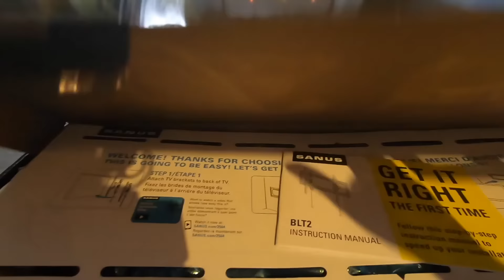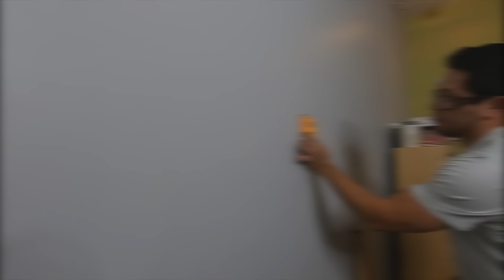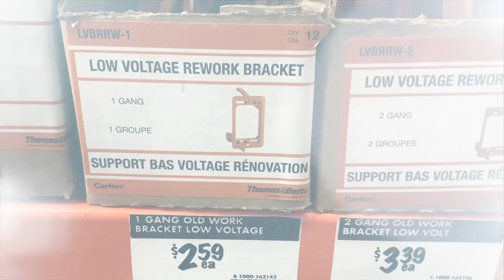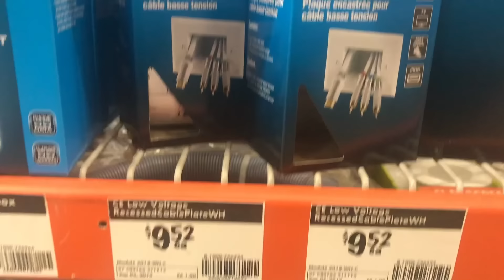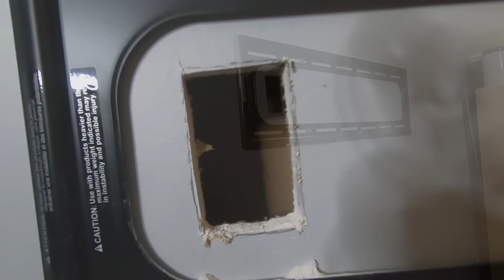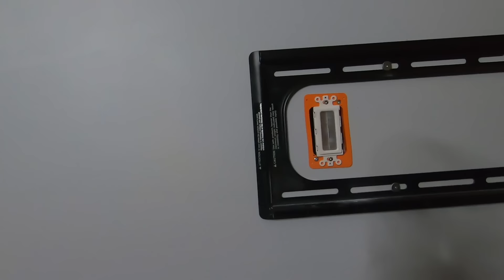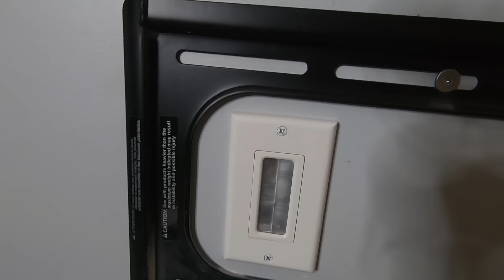TUTORIAL : DIY Como INSTALAR unos SOPORTES de TV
Esta es la forma que instale la pantalla a la pared.
hay muchos soportes en el mercado y son muy sencillos de instalar

Estas son algunas de las Herramientas que uso y que puedes encontrar en amazon.
amazon

KREG
Kreg R3 Jr. sistema de plantilla de bolsillo
Kreg Tool Company Khi-Hinge Plantilla con bisagra oculta
Kreg Jig K4 Guía de broca de 3 orificios, Sistema de bolsillo
Kreg - Set de Plantilla para Brocas
Kreg KHC-PREMIUM Abrazadera frontal
Herramientas Kreg K5 Master System
Kreg Tool - Guías para taladro, Modelo KMA3220
Kreg KHCCC 90° - Abrazadera de esquina
KREG khcra Automaxx abrazadera de ángulo derecho
Kreg KPCS Cortador de tapones de bolsillo personalizado
Kreg - Broca hexagonal para taladro de bolsillo

MILWAUKEE
Milwaukee Electric Tools MLW2504-20 M12 - Broca para martillo de combustible (1/2”)
Milwaukee Performance - chamarra impermeable ligera con cierre frontal y carcasa blanda para hombre, gris, X-large
Milwaukee Kit de taladro / atornillador M18 FUEL ™ 1/2 ", Mod 2703-22

DEWALT
Dewalt Láser Auto-nivelante

FESTOOL
Festool 491594 Pinza rápida para MFT y sistema de riel guía, 6 5/8" (168 mm)
Festool 574447 XL DF 700 - Juego de juntas para dominó
Festool 575387 Plunge Cut Track Saw Ts 55 Req-F-Plus USA
Festool Kapex KS 120 Sierra ingletadora con un componente deslizante
Festool 491499 Guide rail accesorio de sierra circular - accesorios de sierra circular (Guide rail, Festoo)
Festool 574692 - Router 1400 EQ Imperial
Festool 574332 Domino DF 500 Joining System

ATLAS 46
Primero checa este link ya que es directo con ellos

Atlas 46 AIMS Saratoga - Chaleco universal para pecho | hecho a mano en Estados Unidos
Atlas 46 JourneyMESH - Mochila de bolsillo abierta, color negro

ISOTUNES

ISOtunes PRO Noise Isolating Bluetooth Earbuds, 27 dB Noise Reduction Rating, 10 Hour Battery, Noise Cancelling Mic, OSHA Compliant Earplug Headphones

Bienvenidos a este canal donde tendremos algunas reseñas de herramientas, materiales, tips de construcción, tours, entrevistas y mas….